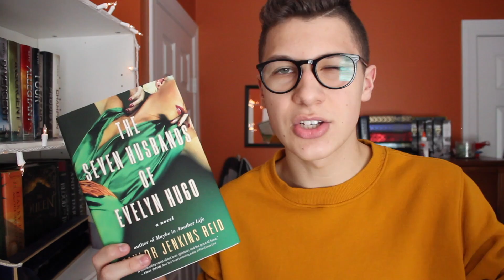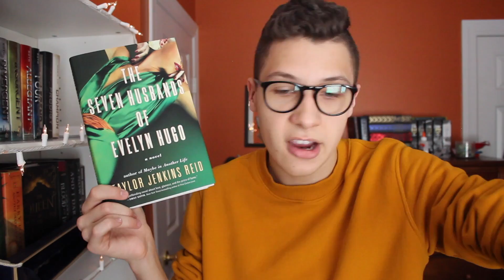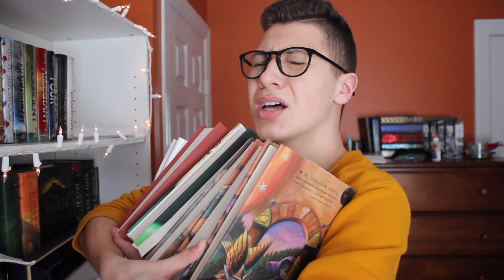Books I've Read in 2019 #1